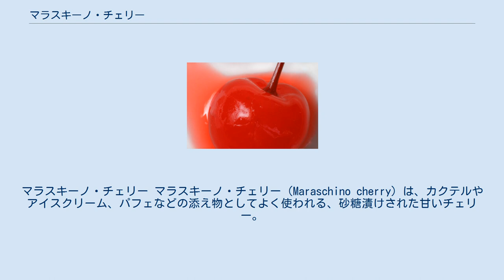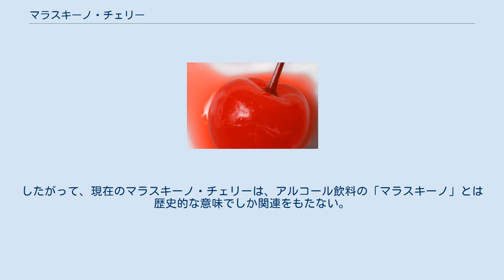マラスキーノ・チェリー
マラスキーノ・チェリー マラスキーノ・チェリー（Maraschino cherry）は、カクテルやアイスクリーム、パフェなどの添え物としてよく使われる、砂糖漬けされた甘いチェリー。
 マラスキーノ・チェリーは、色の薄いチェリー（ロイヤルアン種、レイニアー種、ゴールド種など）から作られる。
収穫したチェリーをまず塩水に漬け、それから着色剤、シロップ、アルコール、香味料などに漬け込む。
赤く染めたチェリーはアーモンドの、緑に染めたチェリーはミントの香りを付けることが多い。
 「マラスキーノ」は、チェリーの1種であるマラスカ種と、それから作られるリキュール（以前はこれにチェリーを漬け込んだ）に由来する。
元々は王族や裕福な人々のための愉しみとして生産・消費されていたこのチェリーは、19世紀に初めてアメリカに輸入され、高級なレストランで供された。
20世紀になるころには、アメリカの生産者は現在のようにチェリーにアーモンドのエキスで香り付けするようになった。
1920年代の禁酒法時代に、オレゴン州立大学の園芸学の教授であったアーネスト・ウィーガンドが、現在のようにアルコールでなく塩水を用いる方法を考案した。
したがって、現在のマラスキーノ・チェリーは、アルコール飲料の「マラスキーノ」とは歴史的な意味でしか関連をもたない。